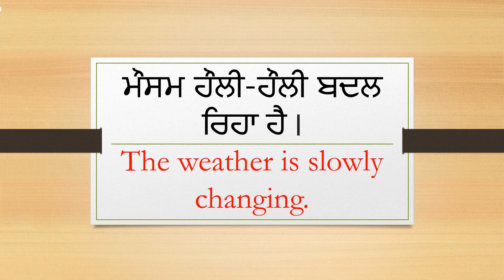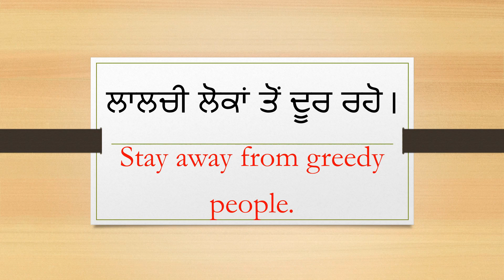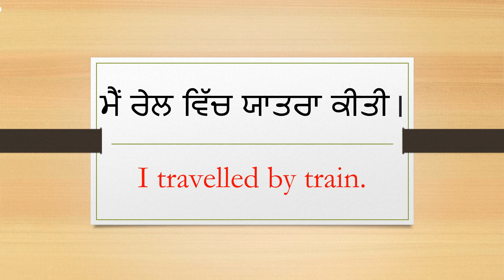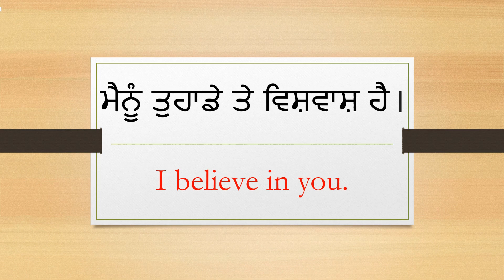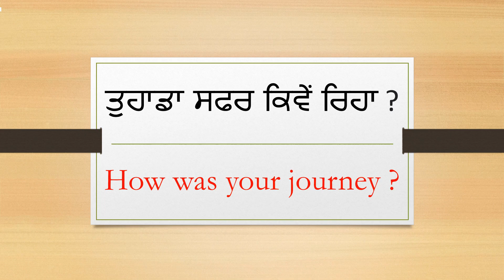Daily Use English Sentences in Punjabi Part 6 | Learn Daily Use English Sentences in Punjabi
In this video Daily Use English Sentences are explained in Punjabi and English.
Daily Use English Sentences in Punjabi Part 6